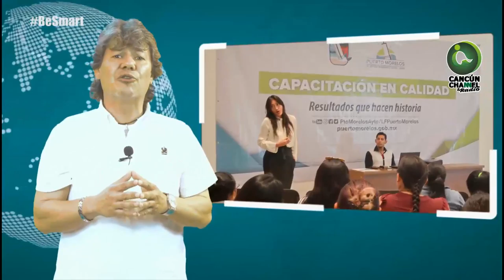CAPACITA FGE A EMPLEADOS MUNICIPALES DE PM EN EL SISTEMA DE JUSTICIA PENAL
Entérate de las noticias “EN CORTO” …CAPACITA FGE A EMPLEADOS MUNICIPALES DE PM EN EL SISTEMA DE JUSTICIA PENAL…